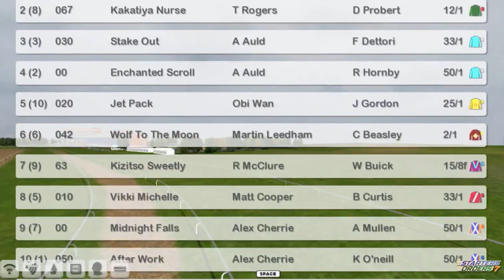FR WK4 R37 The Kiss of Stu 2yo Sprint